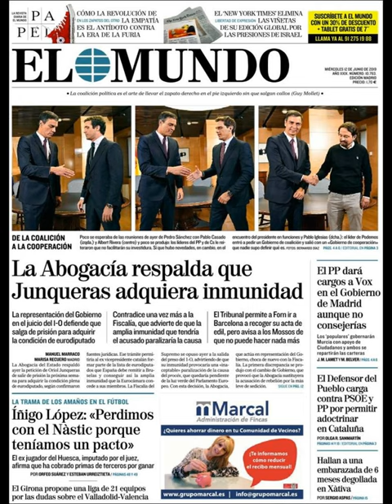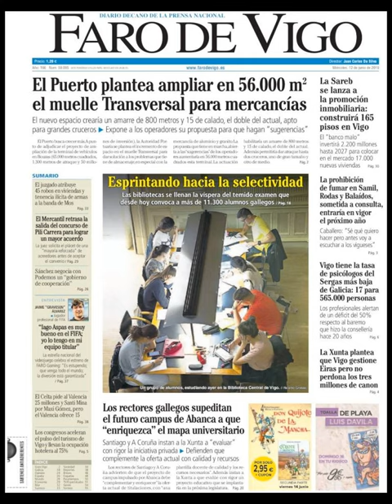Noticias Miércoles 12 Junio 2019 Titulares Portadas Diarios Periódicos España Spain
Principales Titulares de Noticias en Portadas Diarios Periódicos Españoles del Miércoles 12 de Junio de 2019 ¿Que le Parecio este día?